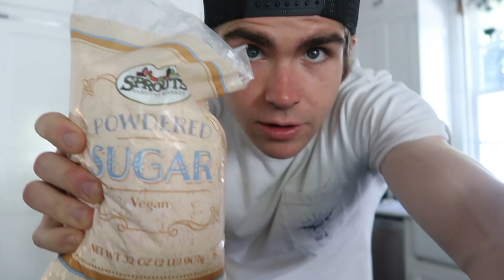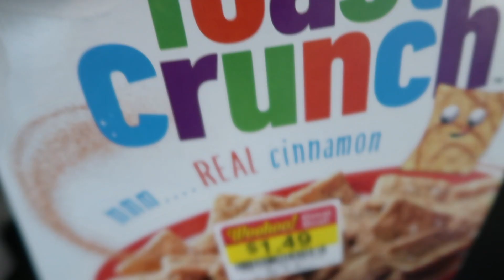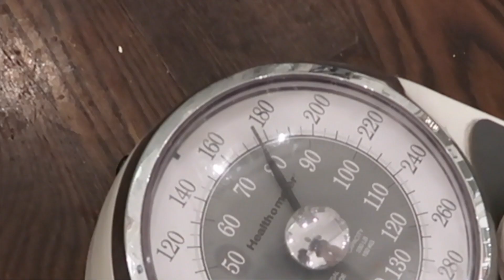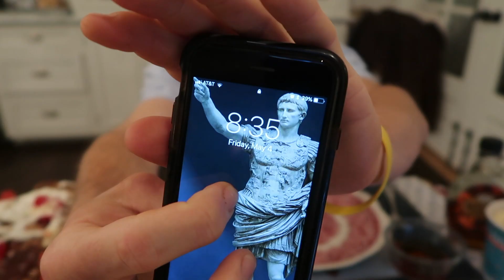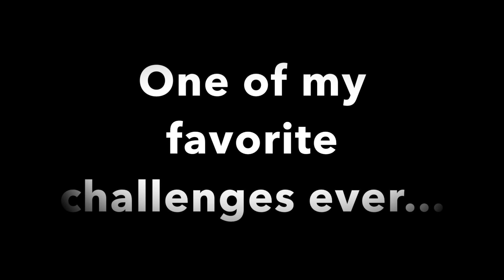The Ultimate Stack of French Toast Challenge.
I really, really.. like French Toast, especially with a few toppings. Video starts out with my delicious french toast recipe, skip to about 10 minutes in for the challenge.

 Hope you enjoy…as much as I did hehe.

MUSIC FEATURED

Song: Lakey Inspired - Blue Boi (Vlog Music No Copyright)